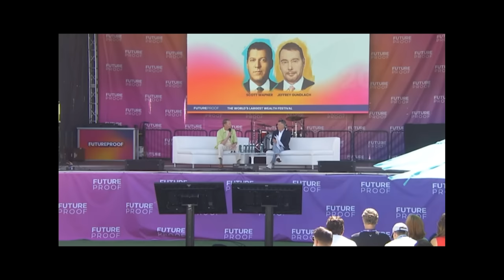Jeffrey Gundlach at FutureProof Festival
DoubleLine CEO Jeffrey Gundlach joins host Scott Wapner at the FutureProof event in Huntington Beach, CA. The interview was recorded on September 12, 2023.